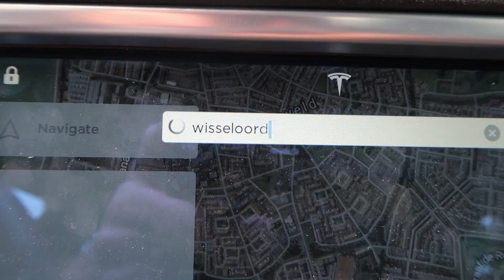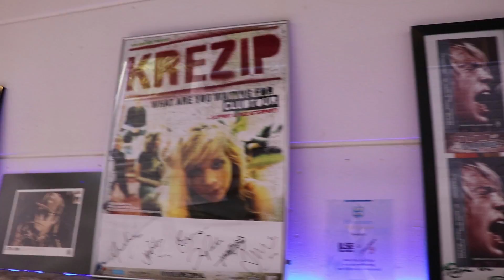Nick #14: HET GEHEIM VAN EEN GOED ALBUM